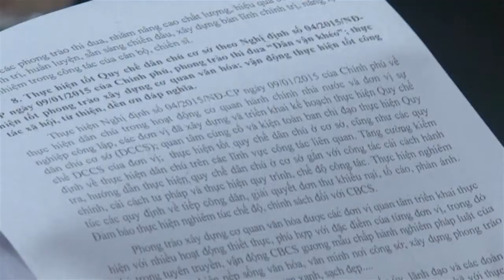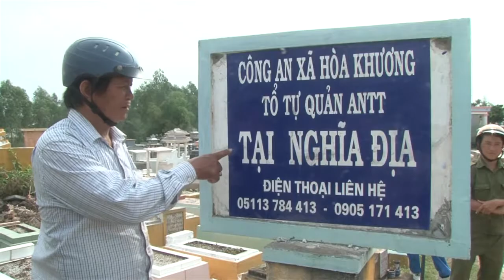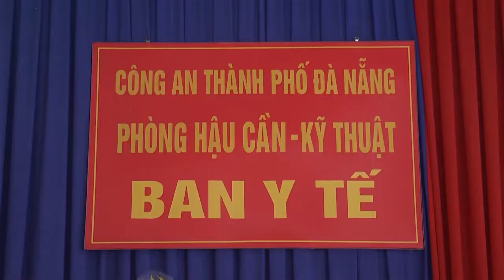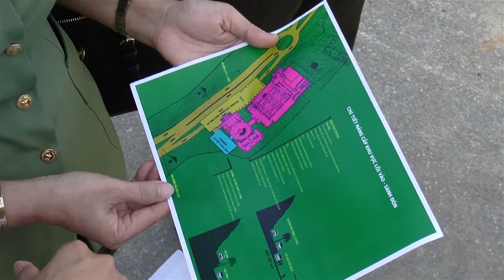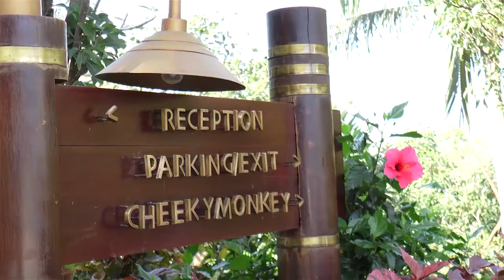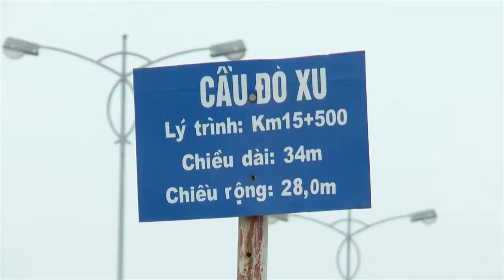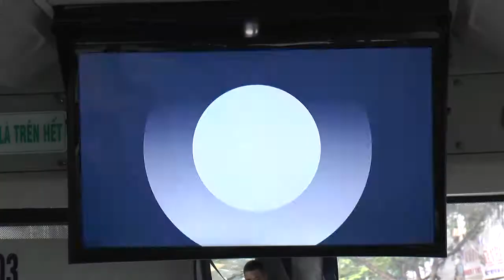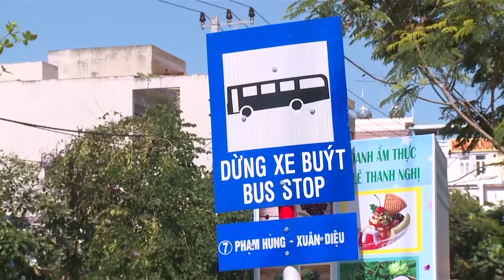An ninh Đà Nẵng ngày 24-02-2017